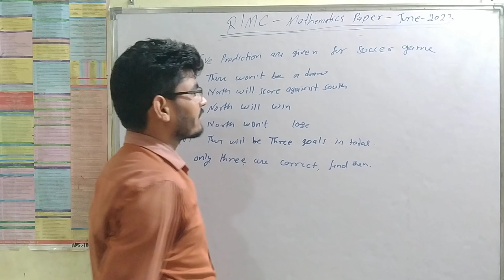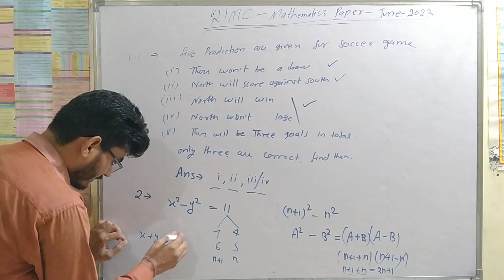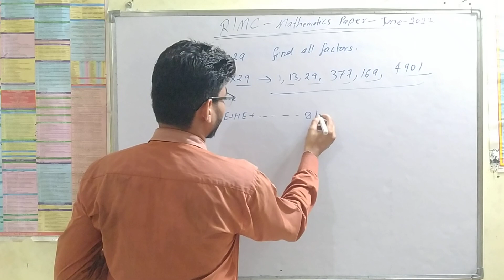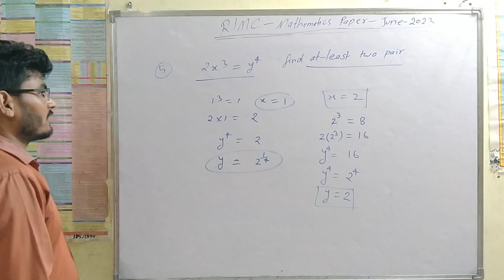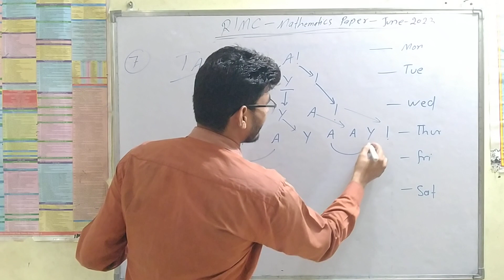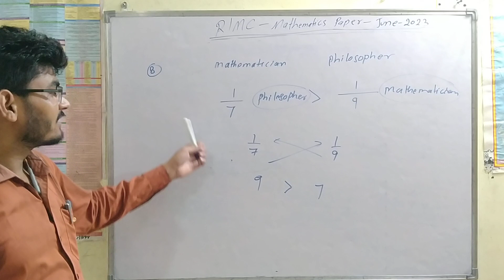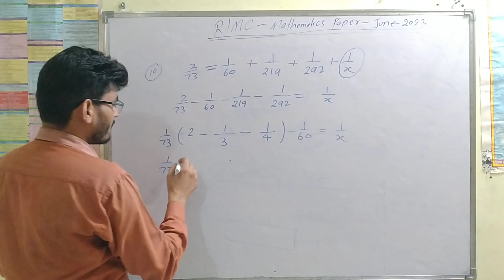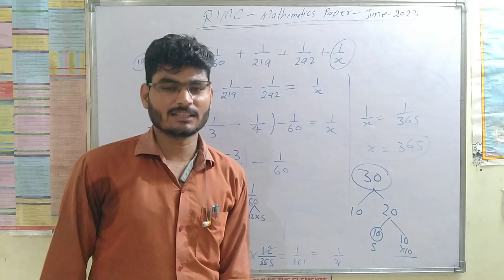RIMC June 2023 maths solution (RIMC maths)